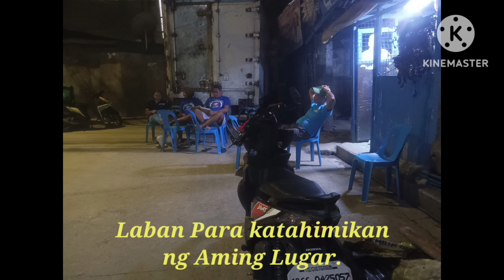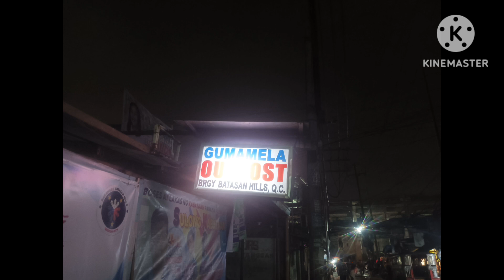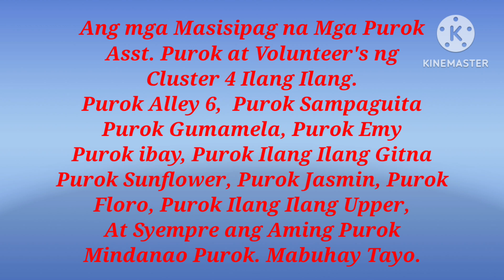BPSO Volunteer Cluster 4, Sa kada Gabi na Duty.